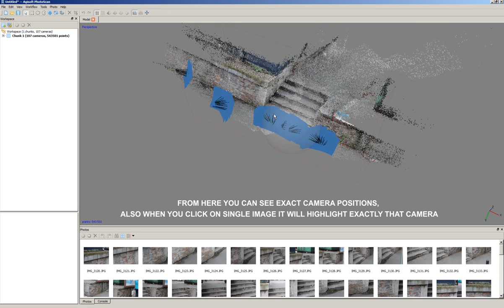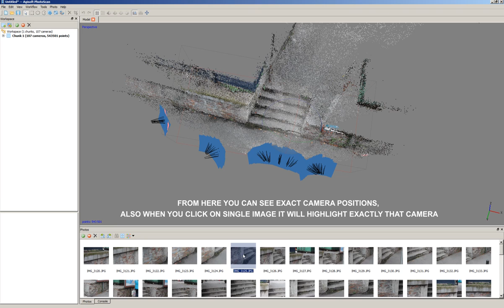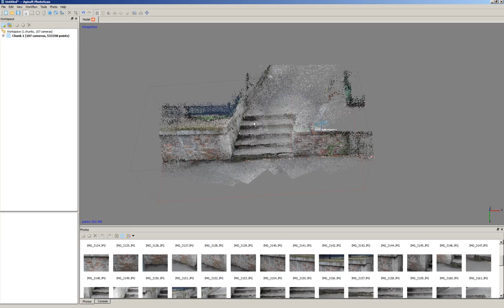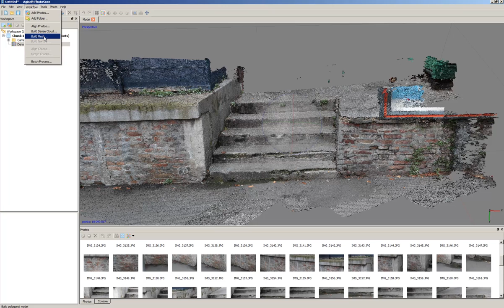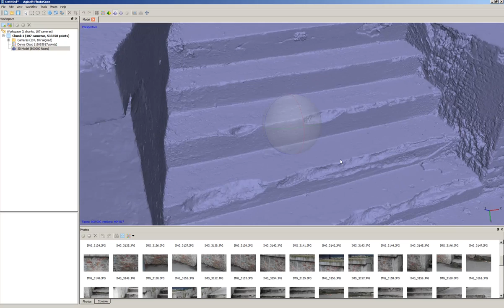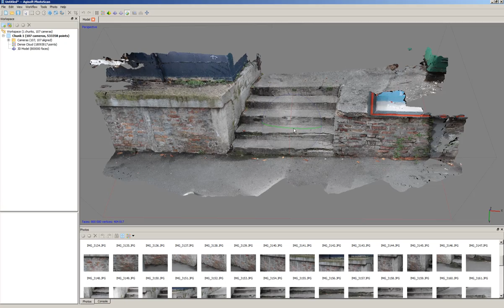Agisoft Photoscan - Workflow - by Ivan Arsic